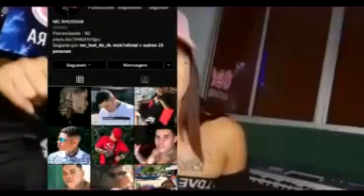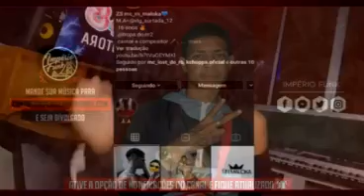MC'S DE FLORIPA PART 3 *MC BLEID* MC LZ* MC KAUE* MC RHUSSAN*MC DON DA 48*MC RN MALOKA* MC BINHO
SALVE FAMÍLIA A PEDIDOS FIZ O VÍDEO MC'S DE FLORIPA PART 3 ESPERO QUE GOSTEM ❤🙏💕🎶

ESTOU FAZENDO ESSES VIDEOS PRA FORTALESCER A COMUNIDADE DO FUNK DE FLORIPA NÃO GANHO NADA EM TROCA FAÇO DE CORAÇÃO. ❤

OBG A TODOS PELO APOIO 🙏🙏🙏

SIGAM @DEANEDITION ELE QUE EDITA MEUS VÍDEOS SÓ TENHO AGRADECER AMIGO 🙏🙏

SIGAM OS ARTISTAS NO INSTAGRAM